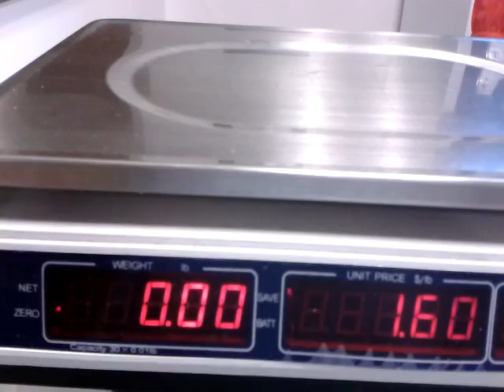Boring. Does the Air Sealed in a Bag of Chips affect the total weight on a Scale?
Even though air has mass = weight due to gravity, I really don't think air makes a negligible difference when weighing a small bag of chips. I have a fascination with scales.  If you give me a scale and food (or fruit), I'll weight the heck out of these things.
This was a simple test.  Weigh a bag of chips before opening chips... then weigh the bag of chips after opening the chips.
As expected... the weight was  0.1lb before.. and 0.1lb after.
Actually though, a bag of chips is usually 0.09lb.. I weighed the 10 bags of chips and found one bag that happened to be slightly heavier,